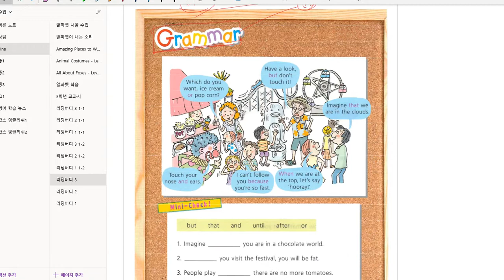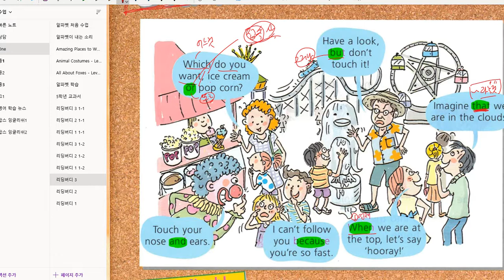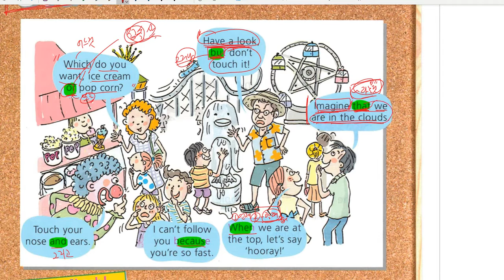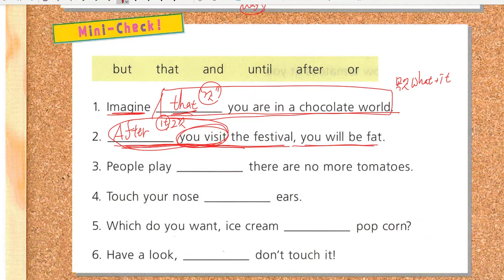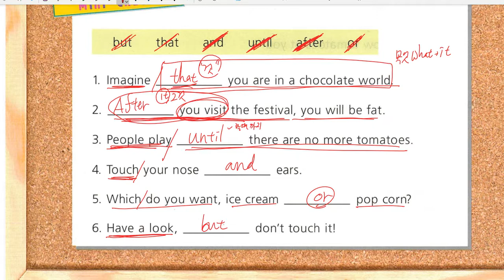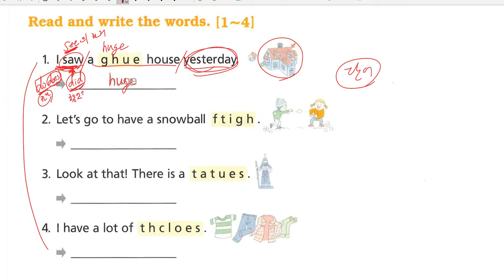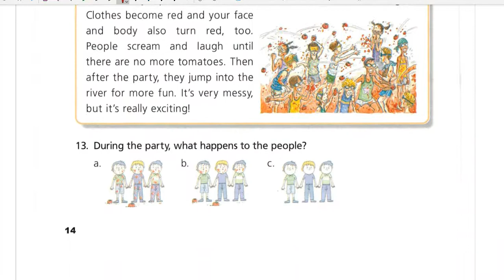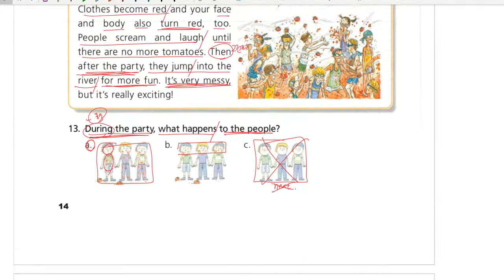리딩버디 3 unit 1 리뷰 해설